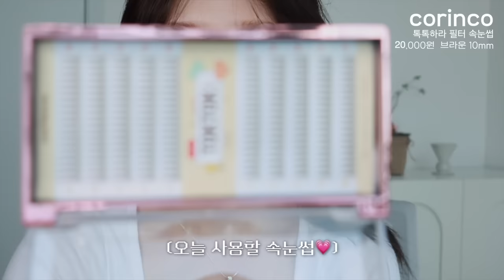ENG)와 이렇게 다르다고? 이미지 확 바뀐 화장법🙋🏻‍♀️(땅콩형 필수시청 쉐딩법,인생 화잘먹 베이스발견,안흔한 속광블러셔💖레어리 컨설팅 진단 👩🏻‍⚕️넙데데얼굴 시청)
우연이들!! 주말 다들 잘 쉬었나요 .. 칼같이 사라진 나의 주말,,
얼마전 인스타그램으로 셀카 넘 잘나온다고 찍어올린 그 메이크업이에요!!
오늘 소개해드린 제품들 하나도 빠짐없이 제 찐찐찐템들이라 실패 절대 없다구요
그리고 요즘 제가 푹 빠져있는 아비브 선크림!! 이거 다들 꼭 써봐야하는데 😶‍🌫️
너무 좋아서, 브랜드에 요청해서 우연이들 나눠줬던 제품이거든요
마침 최대 45% 할인에 증정이벤트까지 하고 있으니 꼬옥 사용해보기!
그럼 우리 오늘 마저 굿밤 보내구 낼부터 또 월요팅해요!

(이 영상은 아비브 부분광고를 포함합니다)

🌿아비브 수분초 히알루론 선스크린 프로텍션 튜브🌿
✅ 단품 옵션

✅증정 헹사
1만원 이상 구매 시,
껌딱지 시트마스크 히알루론 스티커 1EA 증정

3만원 이상 구매 시,
껌딱지 시트마스크 히알루론 스티커 2EA, 약산성 시트마스크 유자핏 2EA 증정

5만원 이상 구매 시,
껌딱지 시트마스크 히알루론 스티커 3EA, 약산성 시트마스크 유자핏 3EA, 거울 키링 1EA 증정

유튜브 🔍 레어리

타르트
쉐이프 테이프 컨실러
16N

루나
컨실 블렌더 팔레트
24,000원 3호

에스쁘아
더브로우 밸런스 펜슬
16,000원 라이트브라운

에뛰드
드로잉 아이즈 컬러링 브라우카라
9,000원 4호

펜티 뷰티
매치 스틱스 매트 스킨스틱
41,000원 엠버

글로우
클라우드 퍼프+케이스 3개입
15,000원

워터 프리즈 립앤치크
15,000원 01쿨핑크

투쿨포스쿨
바이로댕 듀얼 컨투어 스틱
15,000원 #2 쿨듀오

라네즈
네오 에센셜 블러링 피니시 파우더
27,000원

컬러그램
틴토리 아이 팔레트 4COLOR
14,000원 글리토리

헤라
쿼드 아이 컬러
65,000원 02호

투크
아이 익스텐더
14,900원 도화살몬

투쿨포스쿨
프로타주 펜슬
12,000원 듀베이지

투크
아이 익스텐더
14,900원 쿨티어

코링코
톡톡하라 필터 속눈썹
20,000 브라운 10mm

롬앤
쥬시 래스팅 틴트
13,000원 오드그레이프

퓌
3D 볼류밍 글로스
18,000원 바닐라 30%